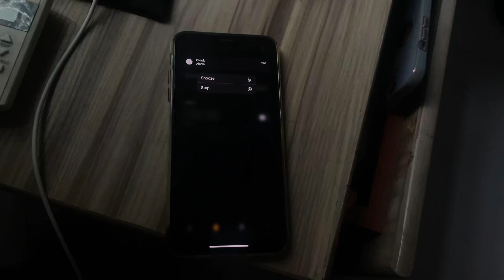What’s Christmas with no Christmas spirit?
I try to find the holiday spirit but i couldn’t🥲
I decided to drop my last video of the year.
2023 has been a long year filled with so much emotions. I know Ive said it before but I really hope I’m really consistent next year since I have a couple of months left in uni.
I have a couple of video ideas lined  up already,so I’m really optimistic this time 🤞🏾
I love every single one of you that has ever interacted with my video.
I hope the new year brings good things to you.
Merry Christmas 🎄 and a prosperous New Year❤️.